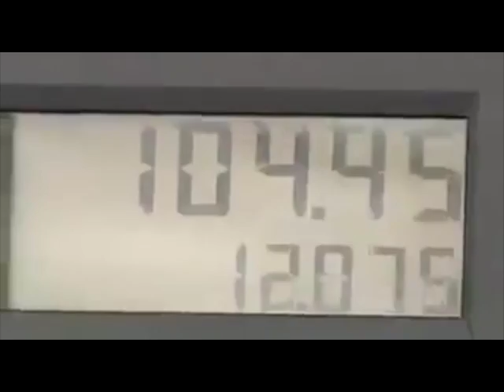Cómo clonan su tarjeta; robo en segundos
A través de un video que circula en redes sociales, usuarios de internet alertaron sobre el robo de datos de tarjetas de crédito y débito en las estaciones de gasolina; los despachadores, según se asegura en el video, son obligados a cumplir una cuota por los delincuentes, a cambio de una comisión.